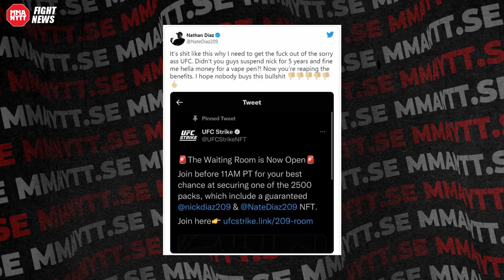Nate Diaz blasts the UFC over NFTs and Weed